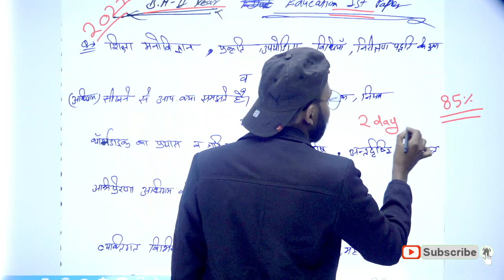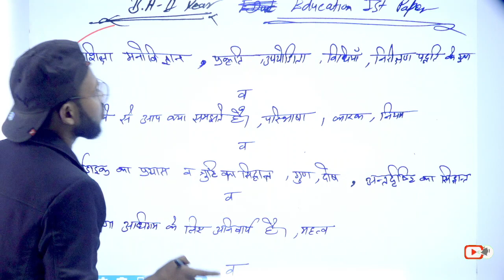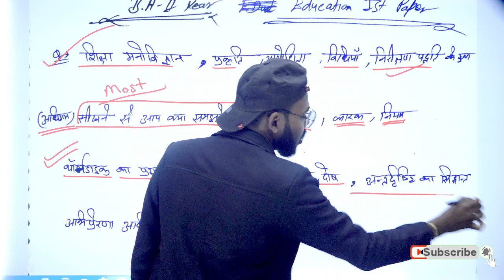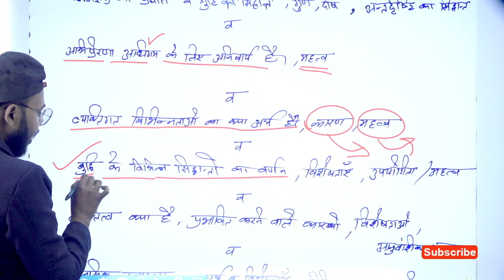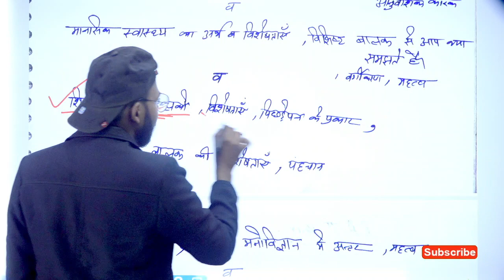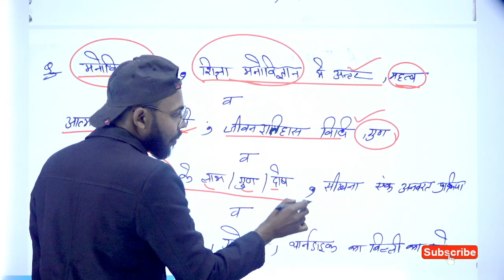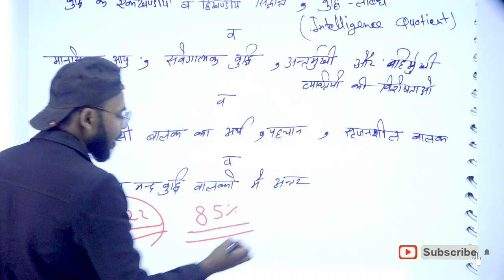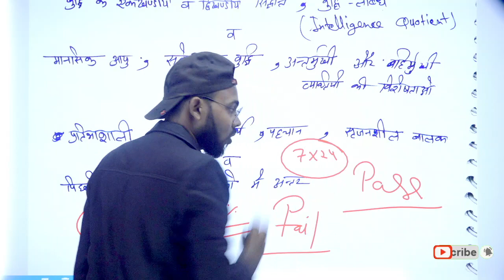BA 2nd Year, Education 1st Paper, 2022 में आने वाले प्रश्न